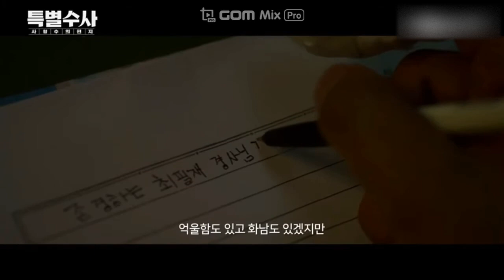김향기 X Kim Hyang Gi Tribute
Innocent Witness 증인
Proof of Innocence 특별수사 : 사형수의 편지
Along with the Gods: The Last 49 Days 신과 함께 인과 연
Along With the Gods: The Two Worlds 신과 함께 죄와 벌